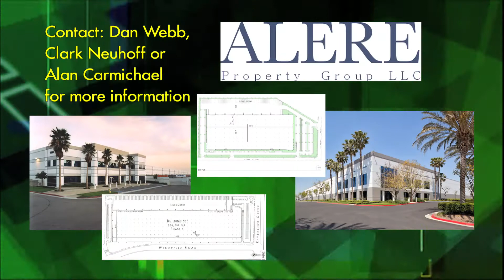Alere Property Group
Alere Property Group has two premier properties for lease on Riverside Drive in Mira Loma. Both buildings offer superior layouts with excellent ingress and egress for trucks. They are located in the heart of the Inland Empire West with excellent access to the 15 and 60 freeways.
or
Alan Carmichael at Alere Property Group